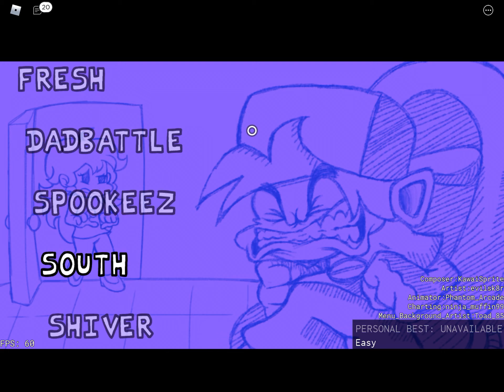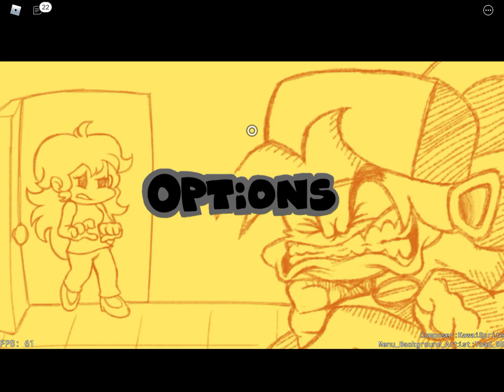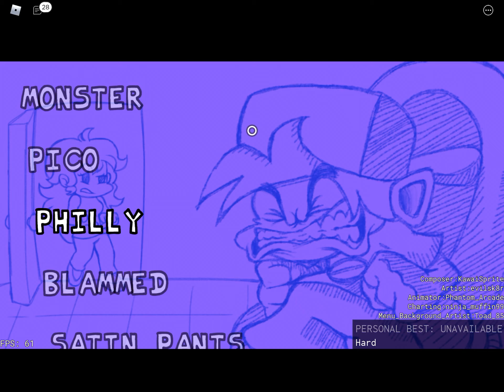Friday night funkin